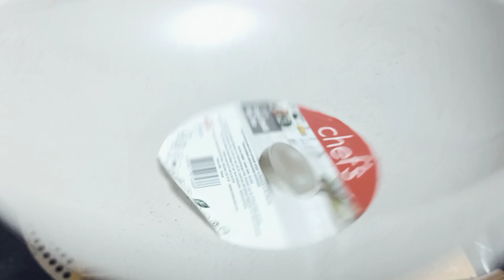MUTFAĞA YAKIŞACAK HARİKA TAVALAR Kargo açılımı